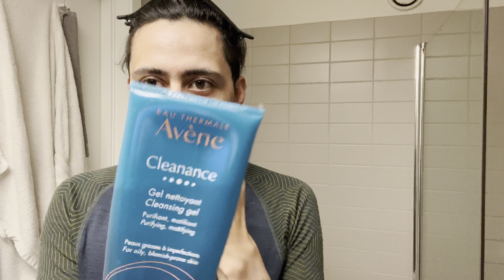Mis pecas tatuadas | Mi rutina de skin care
El podcast que me traumo

Mi instagram personal para invitarte a todos los cumpleanos de mis hijos